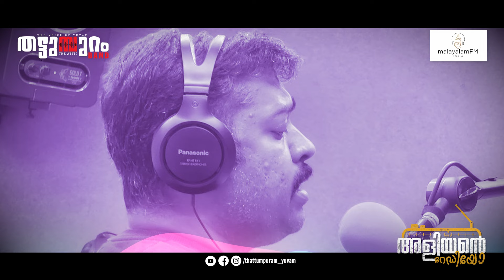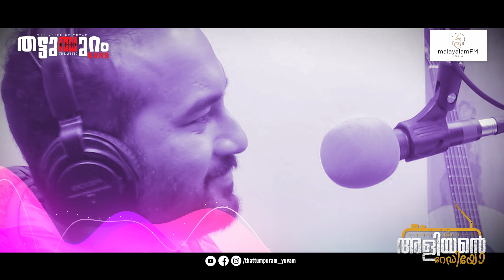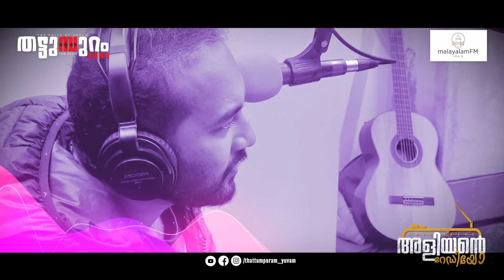മോഹൻലാൽ, പുത്തഞ്ചേരി,M G ശ്രീകുമാർ ജന്മദിന ആശംസകളുമായി ന്യൂ സീലൻഡിൽ നിന്നും മലയാളി ഗായകർ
ന്യൂസിലാണ്ടിൽ യുവം മലയാളി ക്ലബ്  അൺപ്ലഗ്ഗ്ഡ് മ്യൂസിക് റേഡിയോ പ്രോഗ്രാം അവതരിപ്പിക്കുന്നു.

ന്യൂസിലാന്റിലെ  ചരിത്രത്തിൽ ആദ്യമായി  പൂർണമായും റേഡിയോ സ്റ്റുഡിയോയിൽ റെക്കോർഡ് ചെയ്തു അവതരിപ്പിക്കപ്പെടുന്ന ഒരു മലയാളം മ്യൂസിക് വിരുന്ന്‌ l ഓൿലണ്ടിലെ  മലയാളിക്ലബ്ബിന്റെ " തട്ടിൻപുറം ബാൻഡ്" ഒരുക്കുന്ന " അളിയന്റെ റേഡിയോ" എന്ന ഈ സംഗീത വിരുന്ന്‌ എല്ലാ രണ്ടാമത്തെയും നാലാമത്തെയും വെള്ളിയാഴ്ചകളിൽ ന്യൂ സിലൻഡ് സമയം 7:55 നു  Malayalam FM 104.6 frequency പ്രക്ഷേപണം ചെയ്യുന്നു.

മറ്റു കൂട്ടുകാർക്കു കാണുവാൻവേണ്ടി ഷെയർ ചെയ്യുക. ഇഷ്ടപ്പെട്ടെങ്കിൽ ലൈക്ക് ചെയ്യുവാനും കമന്റ് ചെയ്യുവാനും മറക്കരുത്. നിങ്ങൾ ആദ്യമായാണ് ഈ  യൂട്യൂബ് ചാനലിൽ നിന്നും വീഡിയോ കാണുന്നതെങ്കിൽ സബ്സ്ക്രൈബ് ചെയ്യുക. സബ്സ്ക്രൈബ് ചെയ്തു ബെൽ ഐക്കൺ കൂടി ക്ലിക് ചെയ്താൽ ഞങ്ങൾ ഇടുന്ന വീഡിയോകൾ ഒന്നും തന്നെ നഷ്ടപ്പെടാതെ കാണുവാൻ സാധിക്കും. കൂടുതൽ എന്തെങ്കിലും വിവരങ്ങൾ അറിയുവാൻ MalayalamFM104.6  എന്ന ഫേസ്ബുക് പേജ് ലൈക്ക് ചെയ്യുക